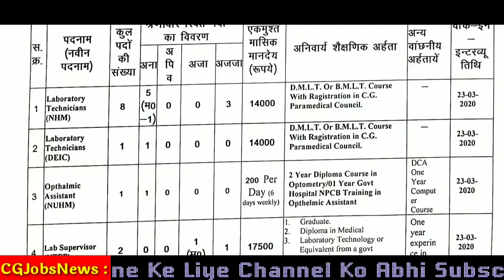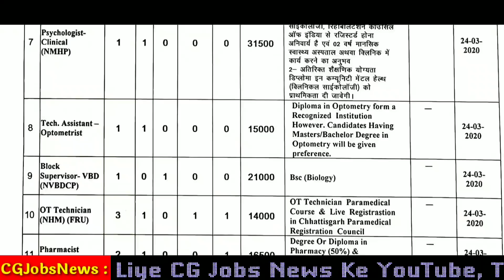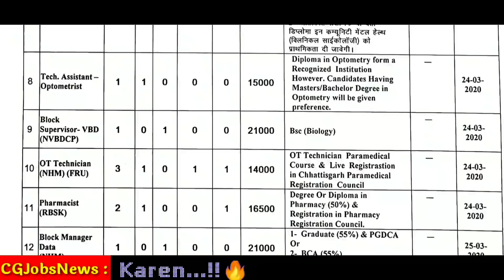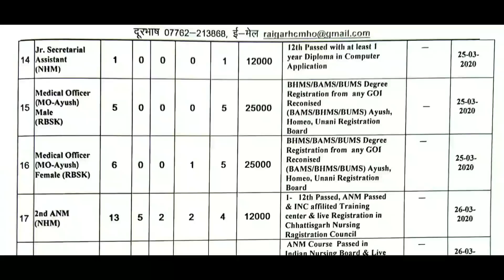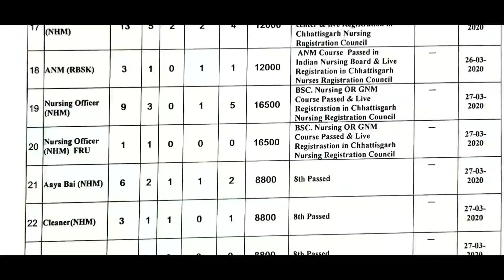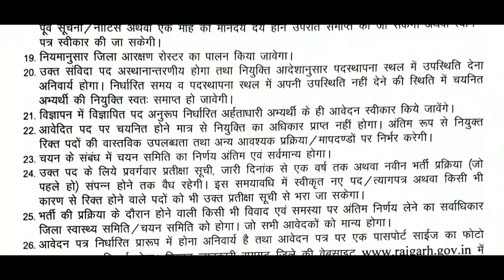रायगढ़ में 64 पदों पर बंपर भर्ती | Raigarh CG Me 64 Post Par Bharti | Raigarh Job 2020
♥️ Now *CGJobsNews* On *Tiktok* Join Us

💚 स्वास्थ्य विभाग रायगढ़ में विभिन्न 64 पदों पर भर्ती के लिए जारी  विज्ञापन यहां से डाउनलोड करें 👇👇

🔴 वॉक-इन-इंटरव्यू / कौशल परीक्षा ,कार्यालय मुख्य चिकित्सा एवं स्वास्थ्य अधिकारी, जिला-रायगढ़ (छ.ग.)
official notification 👇👇

"Jay Hind"
"Jay chhattisgarh "